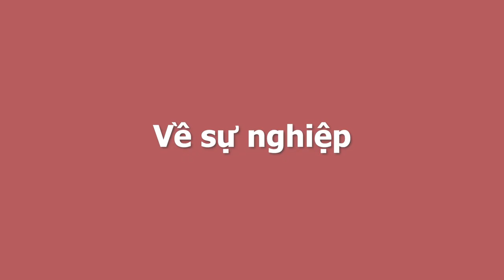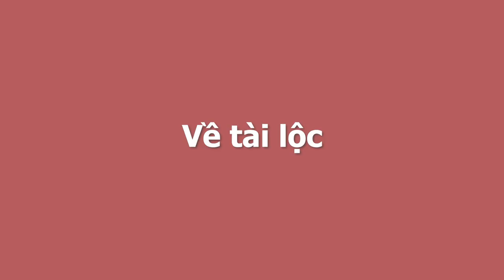MẤY NGÀY TỚI Con Giáp Này Đếm Tiền Mỏi Tay, Cuối Tháng Này TRÚNG SỐ 100 TỶ, Đổi Đời Giàu Nứt Vách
01. Linh phù giải hạn
02. Hồ lô hóa giải Ngũ Hoàng
03. Mai Hoa Phú Quý
04. Gương bát quái tinh cầu
05. Kim bài thái tuế 2023
06. Vòng tam hợp Dần Ngọ Tuất
07. Vòng tam hợp Thân Tý Thìn
08. Vòng tam hợp Hợi Mão Mùi
09. Vòng Tam Hợp Tỵ Dậu Sửu
10. Bát bảo tâm kinh
11. Minh Quang pháp bảo cầu
12. Minh Quang pháp bảo lục giác
13. Tỳ Hưu Lộc Tài (Đồng)
14. Tỳ Hưu Khai Vận ( Bạch Ngọc)
15. Bách Niên Tụ Tài ( tụ tài lộc)
16. Song long ngọc ấn ( ấn thăng quan)
17. Kim bài ngũ Lộ Thần Tài
18. Hồ lô bình an ( treo xe)
19. Móc khóa văn xương
20. Ống bút văn xương gỗ đào
21. Bút văn xương gỗ đào
22. Bút văn xương gỗ đào nhỏ
23. Hoa mai kim tiền ( mạ vàng )
24. Các vật phẩm phong thủy khác MẤY NGÀY TỚI Con Giáp Này Đếm Tiền Mỏi Tay, Cuối Tháng Này TRÚNG SỐ 100 TỶ, Đổi Đời Giàu Nứt Vách.
Quý vị thân mến, mỗi người đều hy vọng rằng bản thân sẽ có cuộc sống vui vẻ hạnh phúc, giàu sang, phú quý, cả đời không phải lo toan vất vả cơm áo gạo tiền. Tuy nhiên không phải ai cũng có một cuộc sống sung túc, suôn sẻ và thuận lợi. Thế nhưng khi thời cơ đến, “Thiên Thời Địa Lợi Nhân Hoà”, các bậc thầy phong thuỷ có chỉ ra rằng thời điểm sau Tết Đoan Ngọ mùng 5 tháng 5 âm lịch tới đây có 3 con giáp có cơ hội đổi vận một bước lên mây, may mắn dồn dập, cuộc sống viên mãn, hạnh phúc. Có thể nói rằng sự nghiệp của các con giáp này sẽ vô cùng thuận lợi, tiền kiếm được dễ dàng và đó cũng là dự báo cho một cuộc sống tương lai sung túc, giàu sang, phú quý đủ đầy. Vì vậy để biết được 3 con giáp may mắn này đó là 3 con giáp nào, có những vận may nào sẽ đến với họ? Xin mời quý vị và các bạn cùng đi tìm hiểu chi tiết trong chương trình ngày hôm nay.